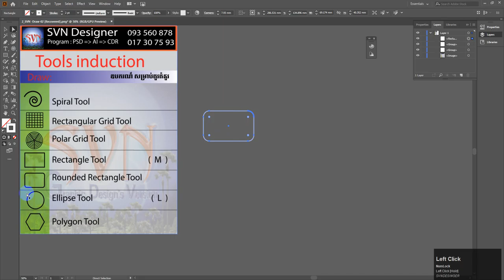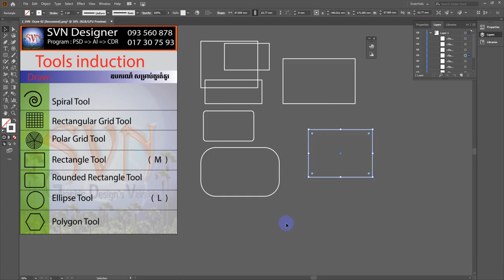​​​12_ការប្រើឧបករណ៍ចតុកោណកែង កែមមូល 12-Rounded Rectangle Tool_Draw.wmv